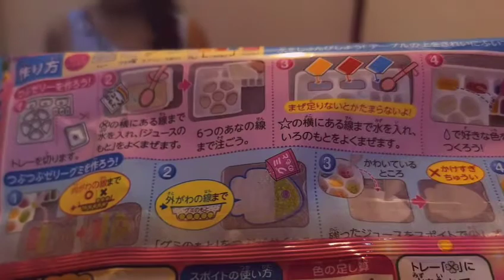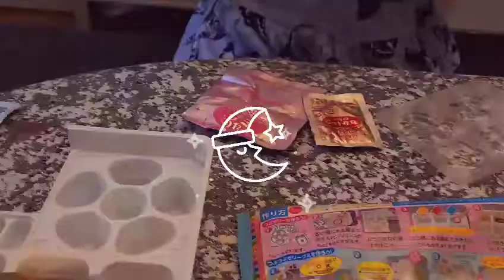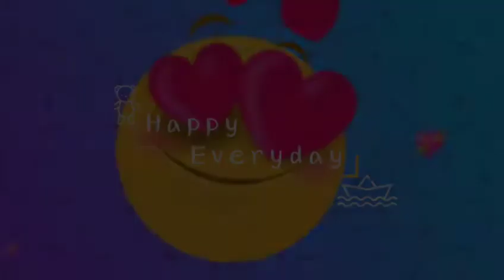Jajanan anak dijepang bisa dibuat kreasi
Hai teman2 ini itu khayla lg buat kreasi kupu.bunga, dn macam2 dr jajanan anak2 yang paling digemari anak kecil krn bisa langsung dibuat dn dimakan jajanan ini sejenis jely rasanya kayak agar2 gitu.